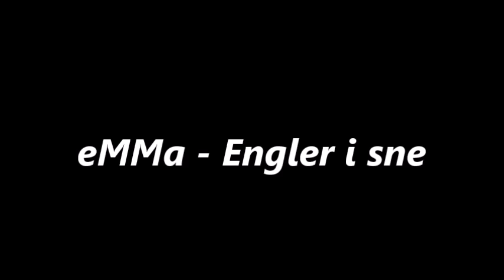eMMa - Engler i sne ( lyrics + pictures )